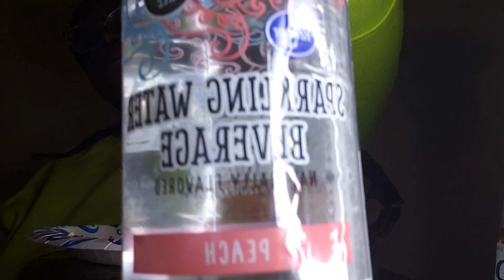Failed Taco Mukbang 🌮